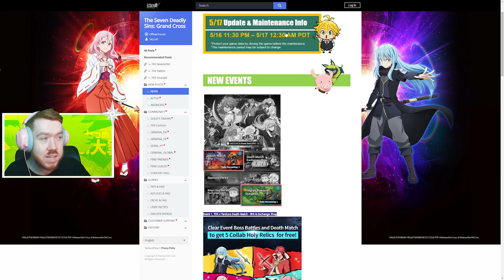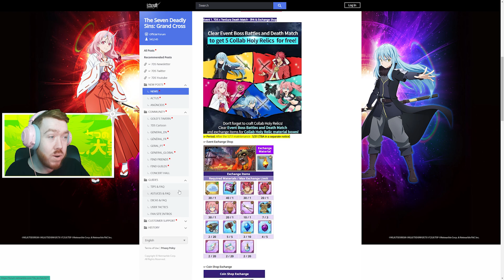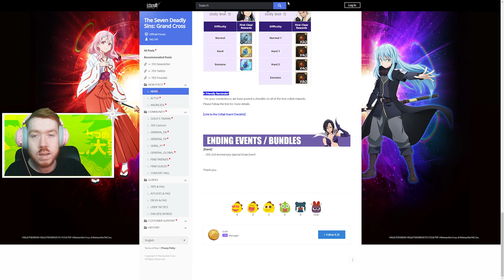FREE THE ONE ESCANOR!? 154 FREE SUMMONS WITH FESTIVALS! | Seven Deadly Sins: Grand Cross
The anniversary count down has started and it looks like we will be getting 14 free multi summons with festivals on them. So far The One Escanor and Goddess Elizabeth are the only two confirmed but out of the old festivals, the one is the main unit everyone wants.

Title: FREE THE ONE ESCANOR!? 154 FREE SUMMONS WITH FESTIVALS! | Seven Deadly Sins: Grand Cross